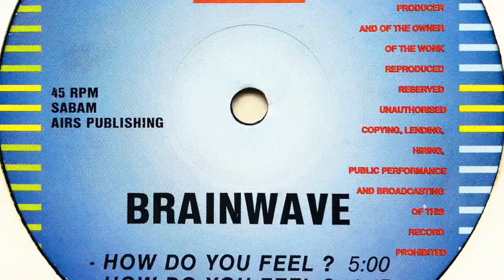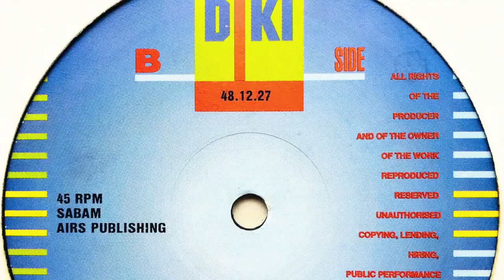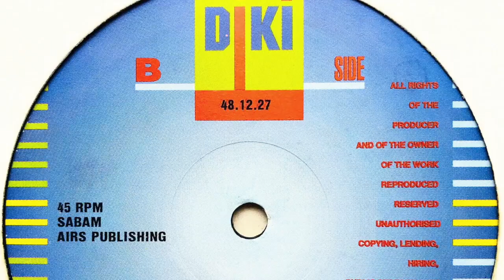Brainwave • How Do You Feel ? (Mix 3)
Members: Andy Bostyn, Bruno Sanchioni, Emmanuel Top, Jean-Francois Samyn, Luc Devriese & Roger Samijn

Label: DiKi Records
Cat. #: DIKI 48.12.27
Format: Vinyl, 12", 45 RPM
Release date: 1991
Country: Belgium